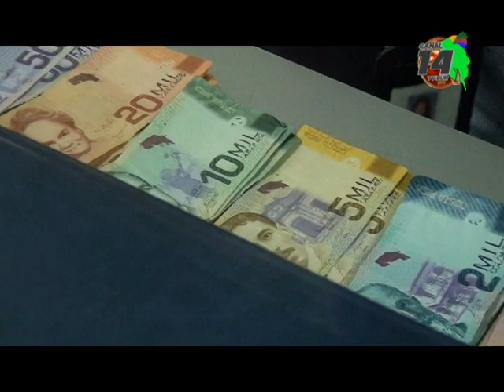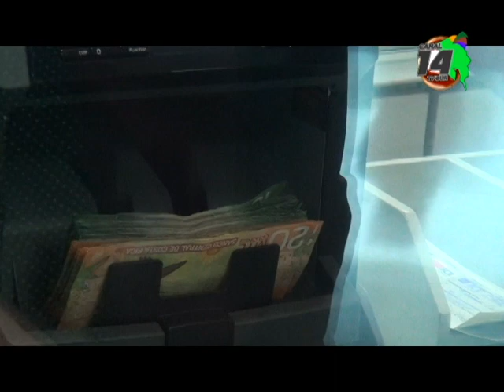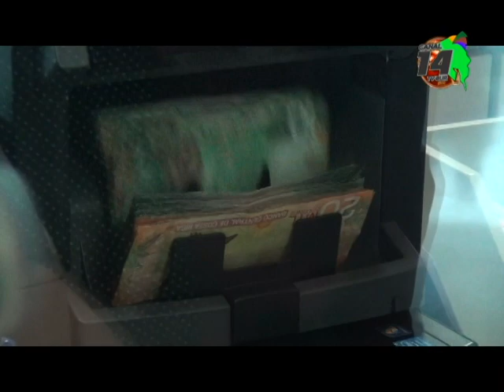Experto analiza el panorama del cantón Pérez Zeledón para este 2020